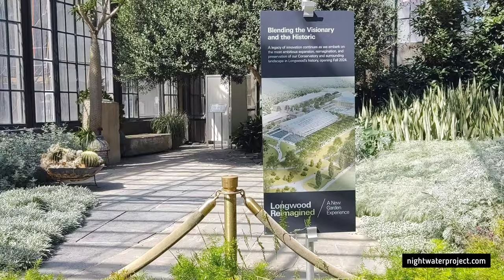Summer Walkthrough of the Conservatory | Longwood Gardens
A summer walkthrough tour of the Conservatory at Longwood Gardens. You'll see that the water garden is open but a good percentage of the Conservatory is being demolished to make room for the new part.